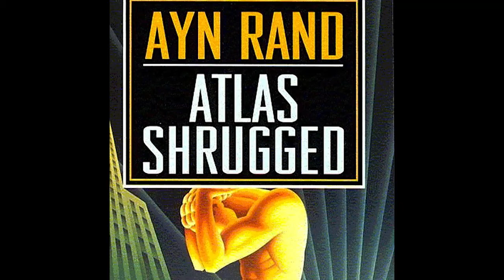Collectivism v Individualism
Shepard discusses Collectivism -v- Individualism, directing his message to his pals who identify as more left leaning.